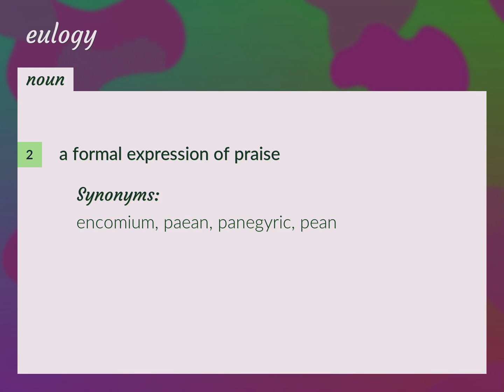Eulogies | meaning of Eulogies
What is EULOGIES meaning?